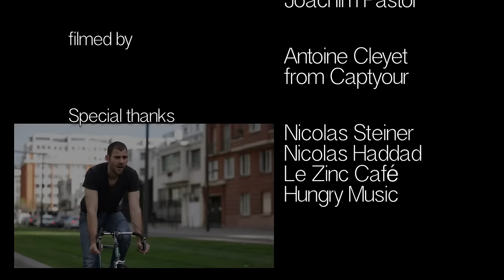Joachim Pastor - Kenia (Official Video)